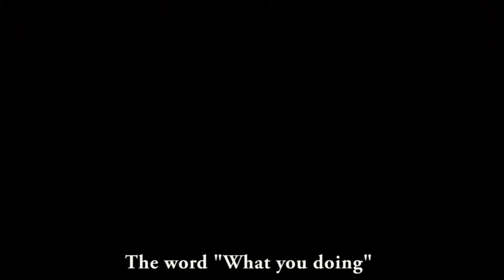The word '' sakai " . Buner vines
The word " sakai " new songs